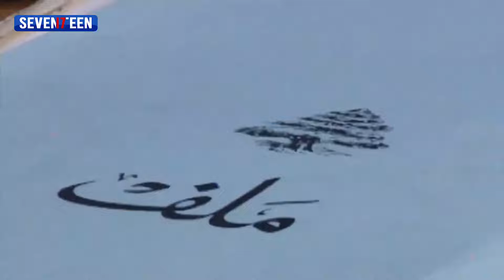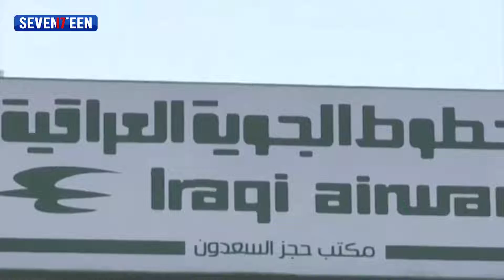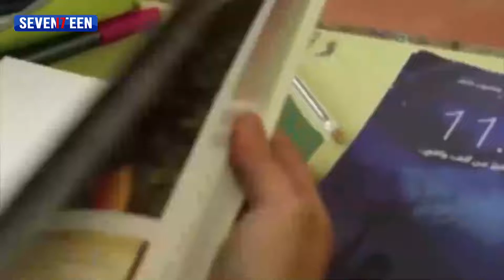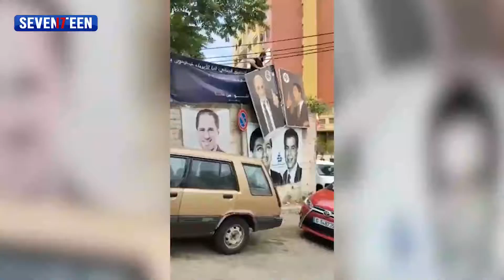النشرة المسائية 1.6.2022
تقديم : نجيب موفق اخراج :ديباك كرم